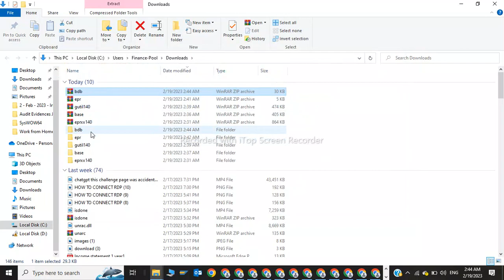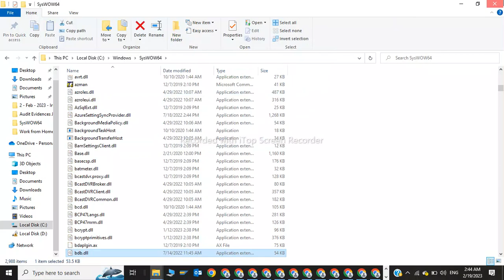dbd.DLL How to Fix dbd.DLL Files Missing Error In Windows 10/8/7 (100% Works) 2023